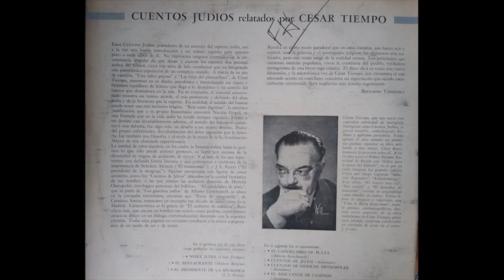Cuentos judíos relatados por César Tiempo: Niñez judía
Versos de la propia niñez judía de César Tiempo, y en su propia voz